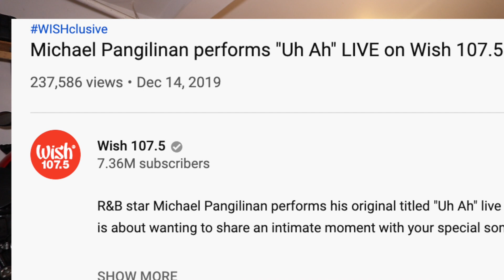Michael Pangilinan - "Uh Ah" LIVE on Wish FM 107.5 Bus | REACTION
TWO WORDS:  Wish. Michael Pangilinan. Enough said. Actually, I need to say more than just Wish, Michael Pangilinan:  This is a Wish FM, Wishclusive reaction video featuring yours truly Citizen Shiz, also known as, Citizen Shane.  Michael Pangilinan and his band absolutely destroy the Wish FM 107.5 Bus today! I did a reaction video of Michael Pangilinan about two weeks ago and if you haven't seen that yet, go check it out!

We post different things on Facebook and Instagram so make sure to check it out!

They call me Citizen Shane or Citizen Shiz,
Philippines reaction videos are my biz.
Pinoy boys and Pinay girls,
Are my closet friends all over the world.

What is a reaction video?
REACTION DEFINITION:
Re·ac·tion rēˈakSH(ə)n/noun

Again my friends we are doing a Wish FM, Wishclusive featuring Michael Pangilinan and his band performing "Uh Ah" Live on Wish 107.5 Bus.  I did a Khel reaction video about two weeks ago from the same performance I am reacting to today and that video has around 30,000 views.  If you haven't seen that particular reaction video yet, please go check it out! Wish and Michael Pangilinan is our featured video today so I hope you thoroughly enjoy this one folks!